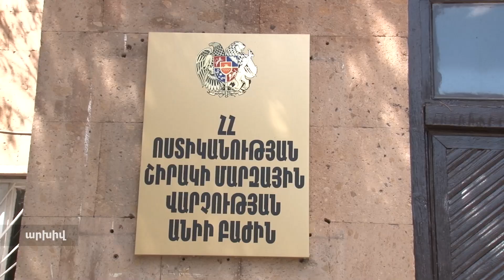Մի դրվագ Անիի ոստիկանների հակաթմրամոլային պայքարից